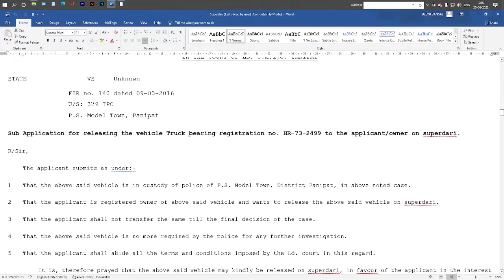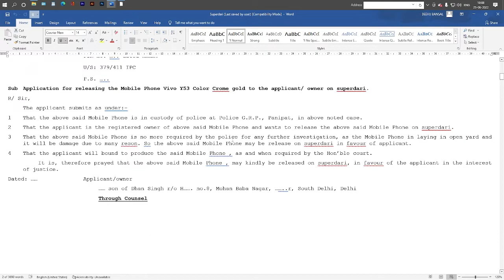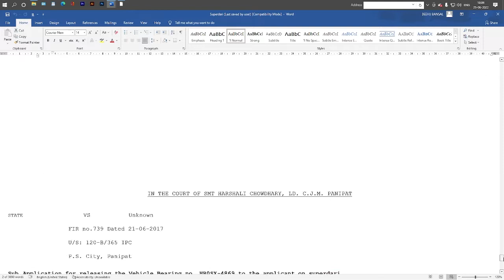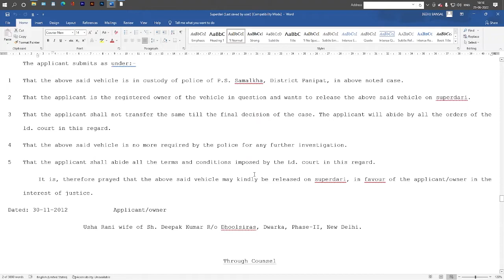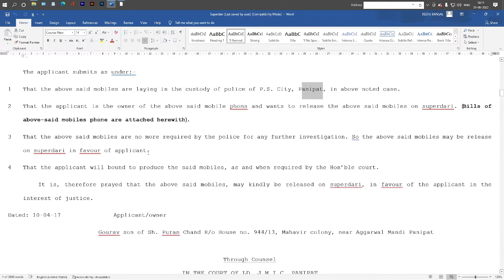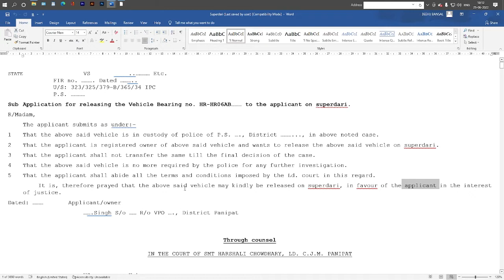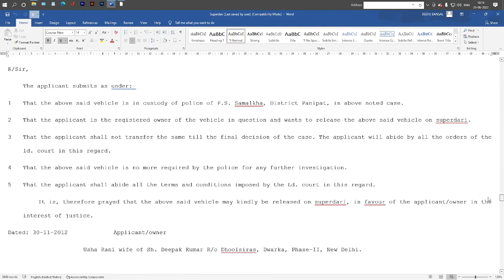Application for releasing the .......to the applicant on superdari draft petition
IN THE COURT OF LD. A.C.J.M. PANIPAT

STATE VS ..… Etc.
   FIR no. ………. Dated ………..
U/S: 323/325/379-B/365/34 IPC
P.S. …
Sub Application for releasing the Vehicle Bearing no. HR-HR06AB……… to the applicant on superdari.
R/Madam,
 The applicant submits as under:-
1 That the above said vehicle is in custody of police of P.S. …., District ………..., in above noted case.
2 That the applicant is registered owner of above said vehicle and wants to release the above said vehicle on superdari.
3 That the applicant shall not transfer the same till the final decision of the case.
4 That the above said vehicle is no more required by the police for any further investigation.
  It is, therefore prayed that the above said vehicle may kindly be released on superdari, in favour of the applicant in the interest of justice.
Dated: ………  Applicant/owner
…….Singh S/o …… R/o VPO …., District Panipat

Through counsel

2nd format

IN THE COURT OF LD. J.M.I.C. PANIPAT

STATE VS .
FIR no. dated ...
U/S: 11 A.C. Act
P.S. Sadar, Panipat
Sub Application for releasing the  Animals  i.e. to the applicant/owner on superdari.

3rd format
IN THE COURT OF JMIC PANIPAT
State    Versus   …..
    FIR no. … dated …
    U/Ss: 380/457 IPC
    P.S. City, Panipat
Sub Application for releasing the four mobile phons i.e. ¼i½ Samsung J-2, ¼ii½ Samsung J-1 4G, ¼iii½ Samsung J-2 2016 and ¼iv½ Samsung J-7to the applicant/owner on superdari.

STATE        VS    ………

    FIR no. ……….. dated …..
U/S: 279/336 IPC & 11 AC Act
P.S. Sanoli, Panipat
Sub Application for releasing the 18 Animals to the applicant/owner on superdari.
R/Sir,
1 That the above said Animals were taken into custody in the above said case by the police of P.S. Sanoli, Panipat.
2 That the applicant is owner of above said animals and wants to release the above said animals on superdari.
3 That the applicant shall not sell the same till the final decision of the case. The applicant will abide by all the orders of the ld. court in this regard.
4 That the above said animals are no more required by the police for any further investigation.
  It is, therefore prayed that the above said Animals, may kindly be released on superdari, in favour of the applicant in the interest of justice.
Dated:        Applicant/owner
 … S/o … R/o …, District ….

Through Counsel

4th format
IN THE COURT OF LD. DUTY MAGISTRATE PANIPAT

STATE       VS    M……
    FIR No. ….. dated ….
    P.S. …….
Sub Application for releasing the 5 Animals to the applicant/owner on superdari.

5th format
IN THE COURT OF LD. C.J.M. PANIPAT

State     Vs.  ..
    FIR no. …dated ..
U/S: 379/356 IPC
P.S. …..
Sub Application for releasing the amount of Rs. …../- on superdari to the applicant/owner.

Educator -Search on google Deevaaanshi Educator